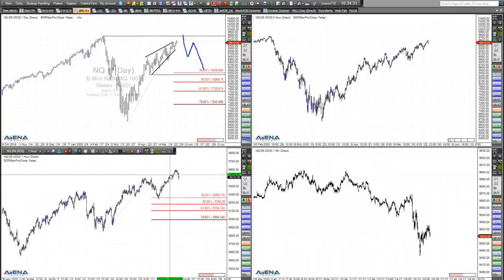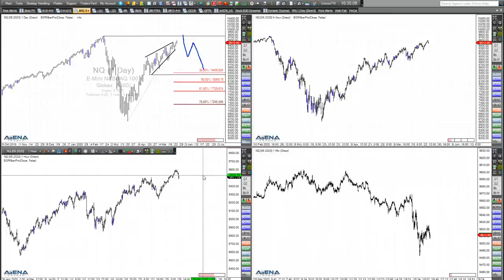Rüdiger Born: Gute Laune im Dax, Nasdaq vor neuem Allzeithoch?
Die Long-Seite im Dax sieht gut aus. Die aktuelle Lage bespreche ich im folgenden Video direkt am Chart. Für den Nasdaq will ich ein mögliches neues Allzeithoch ansprechen. Wollen Sie abgesehen von meinen täglichen Analysen im Trade des Tages